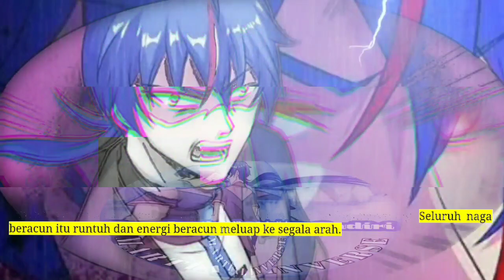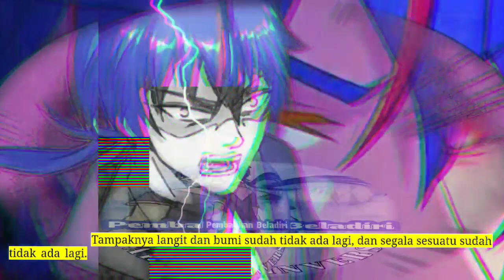Pembalikan Beladiri season 73